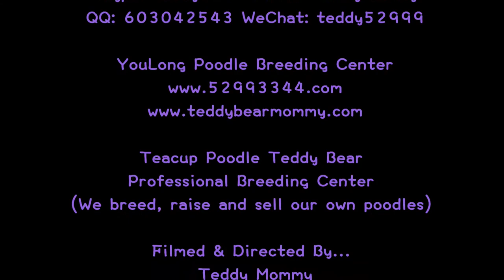toy teacup poodle teddy bear 玩具茶杯貴賓犬泰迪熊 766